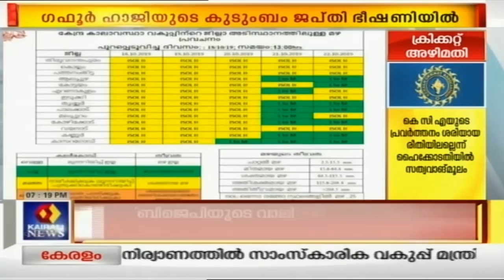Rathrivartha@ 7PM | Manu C Pulikkalന്റെ തെരഞ്ഞെടുപ്പ് പ്രചാരണത്തില്‍ മുഖ്യമന്ത്രി സംസാരിക്കുന്നു